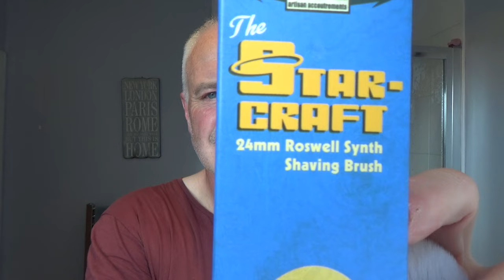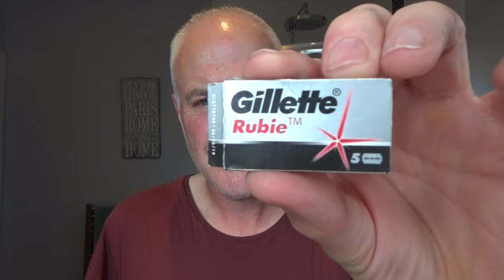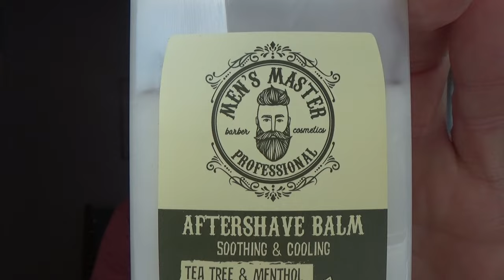Blackland Osprey Adjustable Razor - Cella - Boots Freshwood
Pre: Hot Shower
Razor: Blackland Osprey Adjustable
Blade: Gillette Rubie (1)
Brush: PAA Starcraft
Cream: Cella
Post: Cold Water Rinse/Alum
A/S: Boots Freshwood
Balm: Men's Master Professional